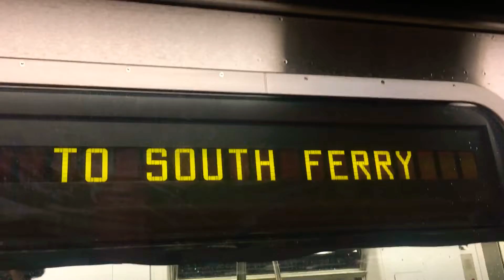[HD] R142 (2) Train @ 96 Street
So... No (Q) Train to Kings Hwy file got lost... srry :(

Planned Work: Station Improvement
(2) Train run between South Ferry and Eastchester-Dyre Avenue, and run via 7 Avenue Local from 34 Street-Penn Station to Chambers Street. There is no (2) service in Brooklyn.